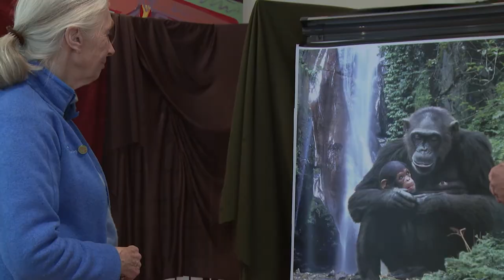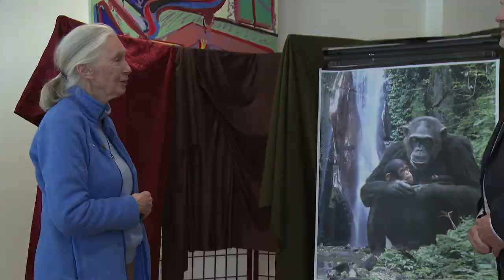Artist Bruce Lawes Partners with JGI to Paint Famous Chimpanzees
To honor the profound work of Dr. Goodall, and the majesty of the forests and chimpanzees she showed the world, Bruce Lawes has created a miraculous piece of art called 'Spirit of the Forest.' The painting features famous Gombe chimpanzee mother Fifi, and her child flirt. It also depicts Gombe's waterfall, a very special place for both Dr. Goodall and a "spiritual" center for many of the chimpanzees.